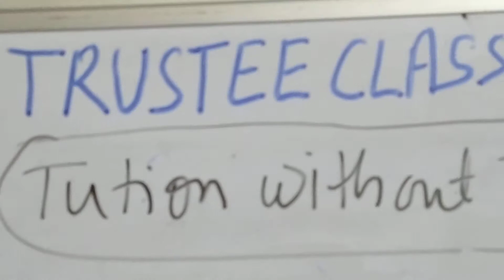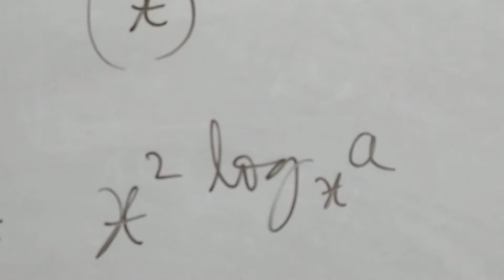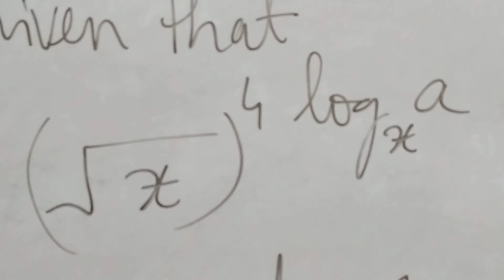vol 26 log exponential conversion trustee classes high school intermediate competitive exams